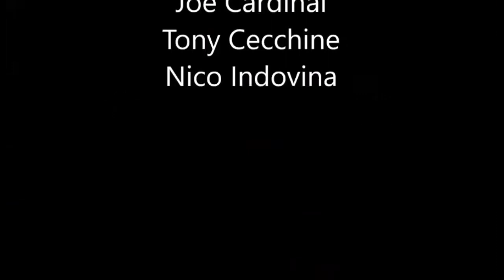Peter Freedman Ketsugo Jujutsu Sensei, Grandmaster of Brewster Arnis on the Snap No Tap podcast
Your contribution will make a real, lasting impact in the legacy of Catch Wrestling.

-Level 1 – Monthly Supporter ($5.00 monthly revolving payment)
Show your appreciation for Tony’s teaching and help keep this lineage of Catch alive. Your monthly donation will help support the free content on Tony’s YouTube channel and his podcasts. If you’ve benefited from Tony’s knowledge this is the way to give back for pennies a day.

-Level 2 – Monthly video access ($10 monthly revolving payment)
For just a few dollars more a month, get access to exclusive new and remastered videos available only on Tony’s site. Share in lessons Tony gives his local students….
Would you be willing to join one or both levels so we can continue to share this knowledge while advancing American Catch from its bygone era into the 21st Century?

We simply can’t do it without you.